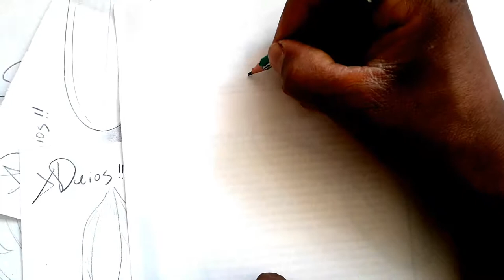Como dibujar a UN PATRULLERO GALACTICO DE DRAGON BALL SUPER 01| how to draw | como desenhar o XDEIOS